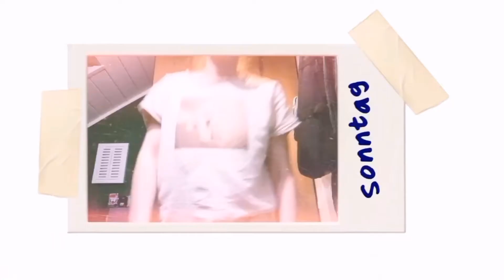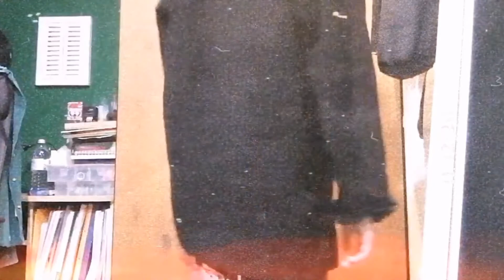a month of outfits | november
The idea of filming my outfits for a whole month popped into my head and as the universe insisted, it was the first day of a month, November. So, I just started the “challenge” right then and there. Here is my end result. 30 outfits. I hope you like it. Side note: Not every video has a date but I can assure you everything is in chronological order and day after day.

For now, I haven’t put details of my clothing anywhere and I linked nothing at all, maybe I’ll go back and change it. Or maybe I will leave it that way. Because this video for the most part consists of lounge wear, joggers, thrifted clothes, and secondhand stuff.

1. ninjoi. - I Don't Want Your Love
2. Rosemary Joaquin - Hate that I love you
3. Peyton Stilling - Love Language
4. Jennifer Chung - Until Your Heart Breaks